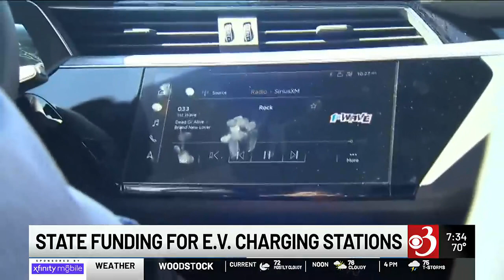State funds E.V. charging stations